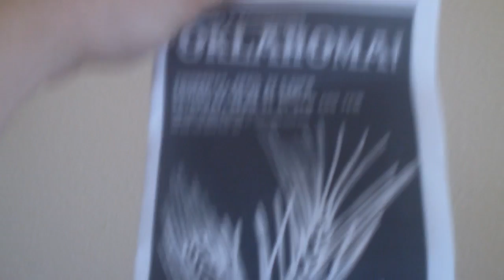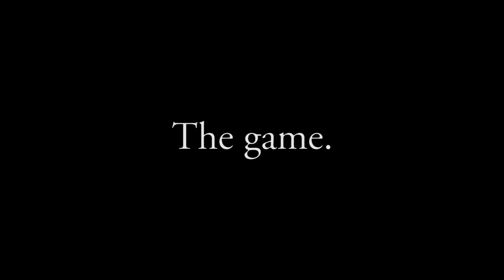A Party In The House (4-26-10)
Alex's introduction video. In which she battles to find the right words, and fights for her right to party.

Play The Jeep Game with us! Post a video response or send a picture of a jeep you find on the road (Bugs included, no cheating) to , and we'll post a winner at the end of every week. Who knows, if we get big enough, we may even give out prizes. :)

Line Begins To Blur copyright/courtesy of Nine Inch Nails, Interscope Records, and all their publishers/subsidiaries.